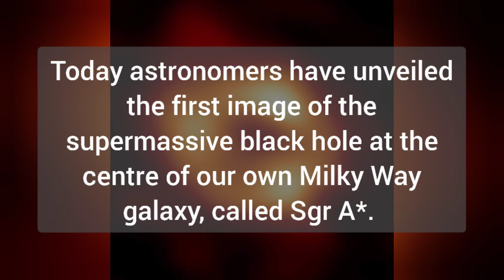BREAKING NEWS: Meet the Black Hole at the Center of Milky Way Galaxy (First Image)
Breaking news: Meet the Black Hole at the Centre of our Galaxy!

Today astronomers have unveiled the first image of the supermassive black hole at the centre of our own Milky Way galaxy, called Sgr A*. The image was produced by a global research team called the Event Horizon Telescope (EHT) Collaboration.

“It is very exciting for ESO to have been playing such an important role in unravelling the mysteries of black holes, and of Sgr A* in particular, over so many years,” commented ESO Director General Xavier Barcons. “ESO not only contributed to the EHT observations through the ALMA and APEX facilities but also enabled, with its other observatories in Chile, some of the previous breakthrough observations of the Galactic centre.”

The next post has a summary of the results or you can read the full press release

Image credit:
EHT Collaboration